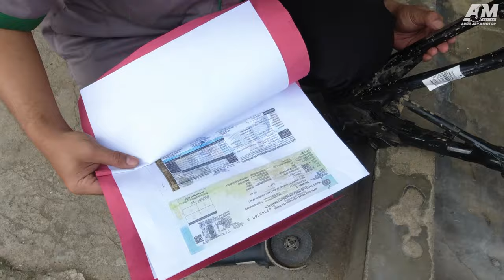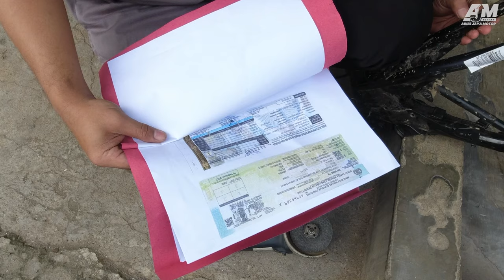RANGKA ORIGINAL RX KING DAN CRANKCASE APA MASIH BISA DIPESAN? INI JAWABNYA!!!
kita akan membahas RANGKA ORIGINAL RX KING DAN CRANKCASE APA MASIH BISA DIPESAN? INI JAWABNYA!!!
dan ini semua adalah pesanan rangka, atau frame rx king dari riau, dan jawa tengah.
jadi untuk kawan kawan semua yang ingin pesan rangka rx king original silahkan menghubungi no yang ada dibawah ini